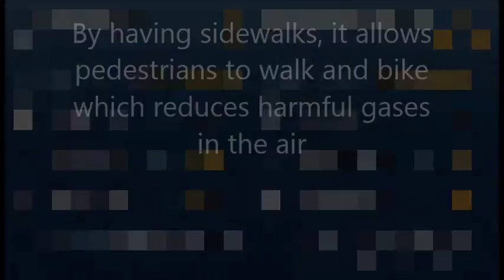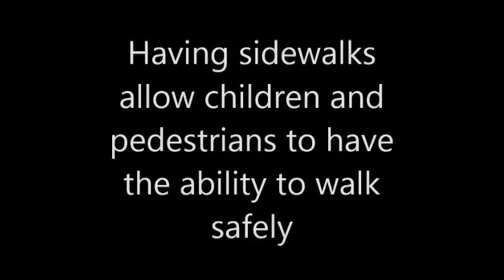TAP Movie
Description